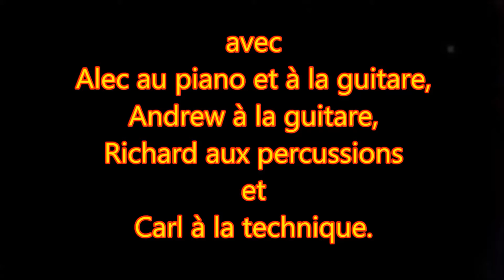OLD SPICE GIRLS 08 de PUIVERT à CARCASSONNE (Aude) Perhaps, perhaps, perhaps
Les OLD SPICE GIRLS à Carcassonne . Titres interprétés au cours de la soirée caritative du LION’S CLUB DOYEN

08 Perhaps, perhaps, perhaps